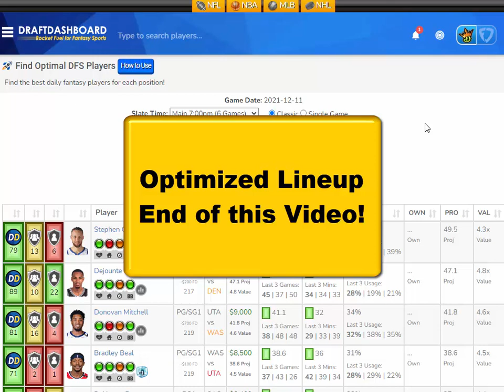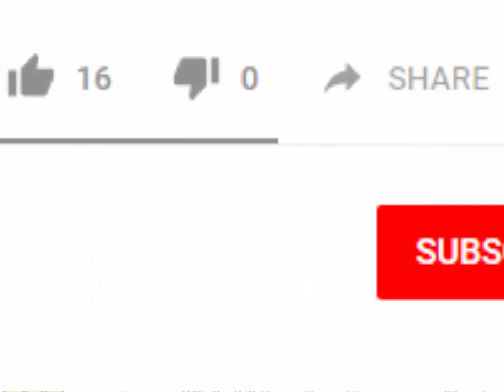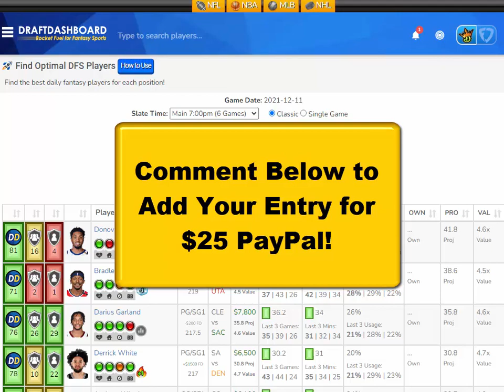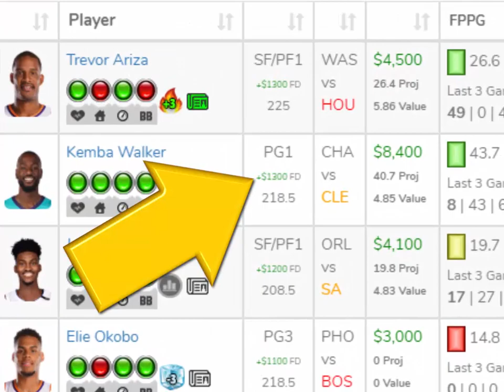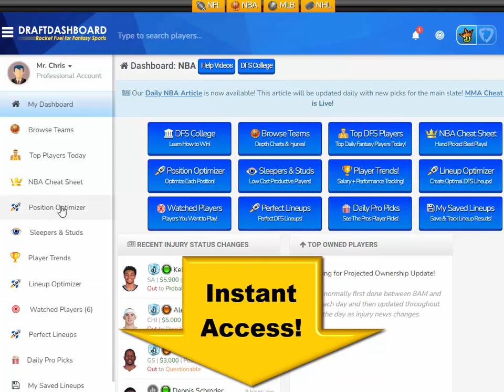NBA DraftKings Picks + FanDuel Picks 12/11/2021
NBA DraftKings Picks + FanDuel Picks 12/11/2021 Top NBA DFS Picks for Today Saturday December 11. Try our DFS Lineup Optimizer, Fantasy Basketball Advice, DFS Strategy and Winning DFS Lineups for Tonight!